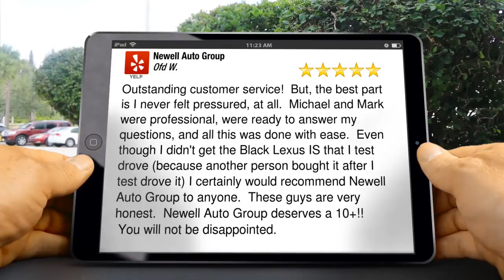Newell Auto Group | Excellent 5 Star Review by Ofd W.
New Review

Outstanding customer service!  But, the best part is I never felt pressured, at all.  Michael and Mark were professional, were ready to answer my questions, and all this was done with ease.  Even though I didn&#39;t get the Black Lexus IS that I test drove (because another person bought it after I test drove it) I certainly would recommend Newell Auto Group to anyone.  These guys are very honest.  Newell Auto Group deserves a 10+!!  You will not be disappointed.

At Newell Auto Group, we do our best to offer you a unique experience when purchasing a pre-owned vehicle. Unlike traditional car dealers, we offer a non-pressured environment giving you the time and space to make an informed decision.

Our advertised prices are our best deal upfront. No haggling, no games, just fair prices and outstanding customer service. On average, our customers go from test drive to driving home in less than one hour!

If you are looking for a pre-owned quality vehicle in the Martinez, Concord, Walnut Creek, Pleasant Hill, East Bay Area, Newell Auto Group is the place to visit.  People travel from all over the East Bay, North Bay, South Bay, Peninsula, Sacramento, and even from other states because of our pricing and unique auto buying experience.

3925 Alhambra Ave
Martinez CA
94553